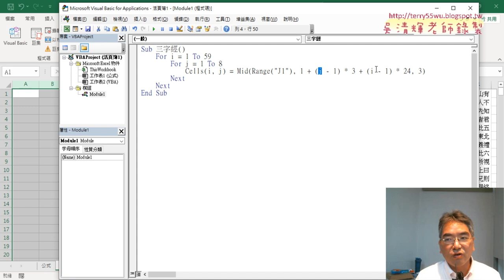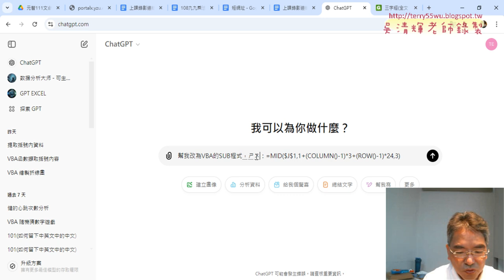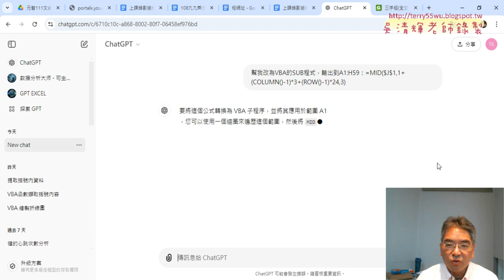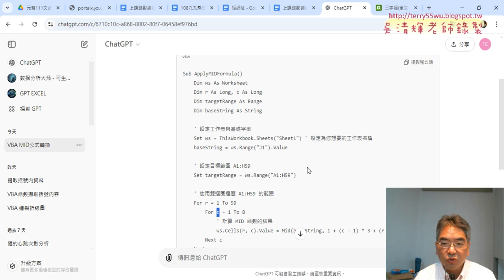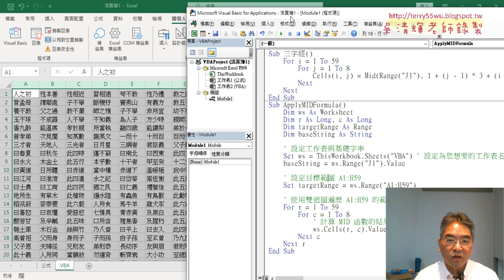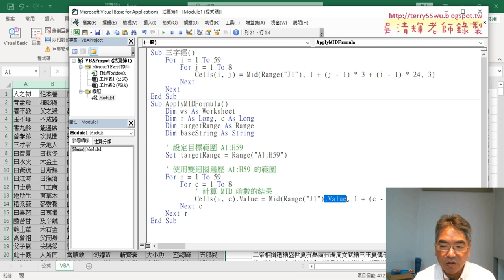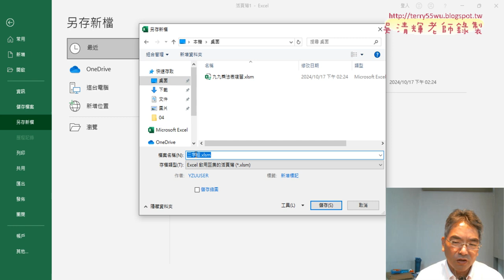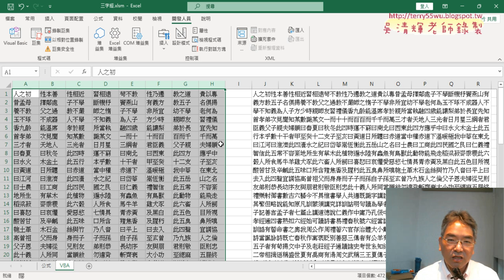08 用ChatGPT將公式轉為VBA的SUB程式